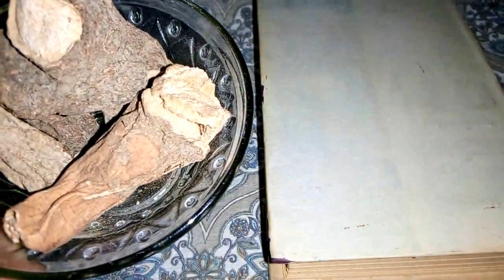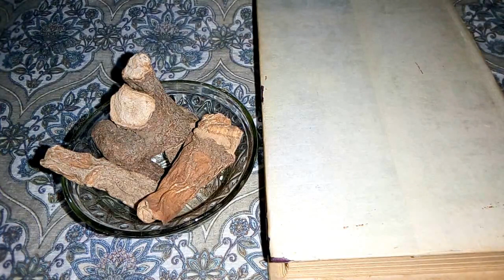Benefits Of Behman Surkh - Behman Surkh Ke Fayde - Red Sage Benefits In Urdu